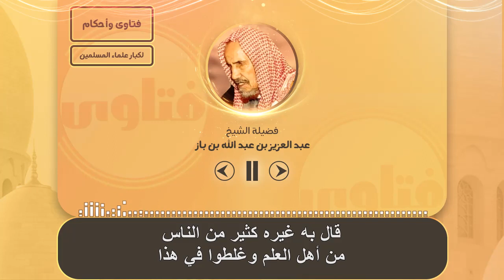الرد على ادعاء أن كشف المرأة وجهها هو قول الجمهور